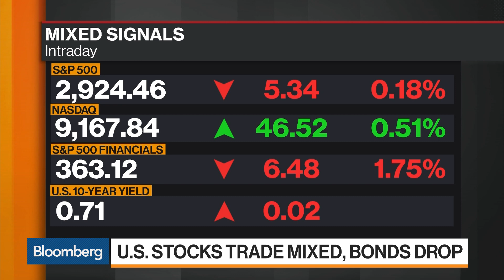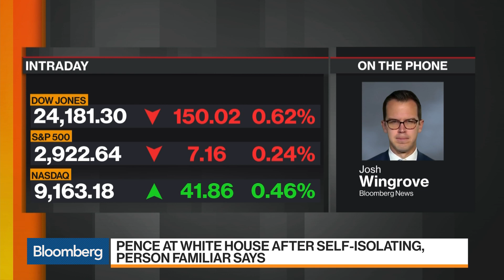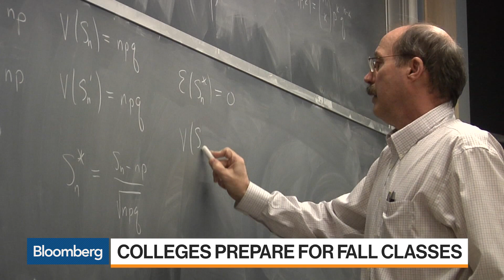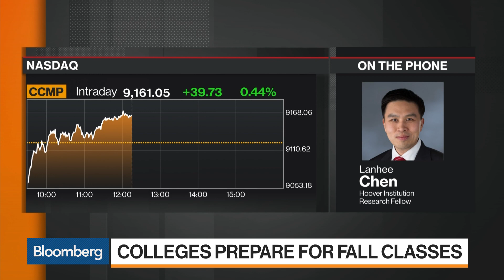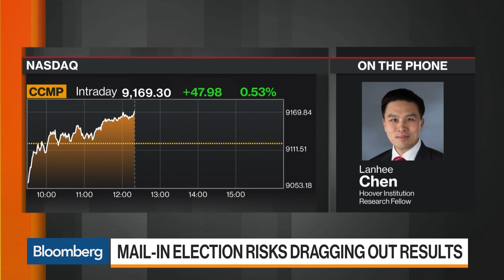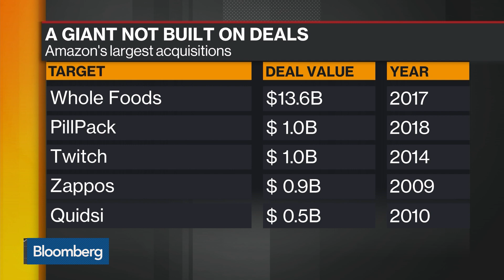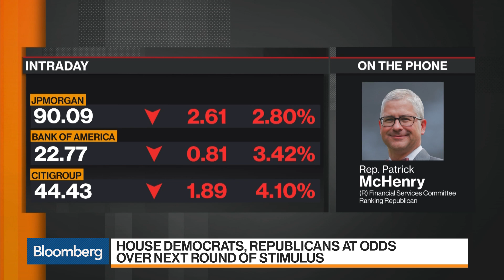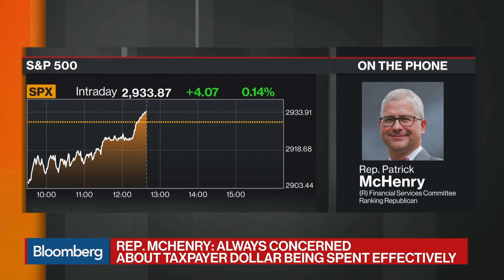'Balance of Power' Full Show (05/11/2020)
May.11 -- "Bloomberg: Balance of Power" looks at the global political response to the coronavirus. Guests: Rep. Patrick McHenry, Financial Services Committee Ranking Republican, Patient Rights Advocate.org Chairman Cynthia Fisher, Hoover Institution Research Fellow Lanhee Chen